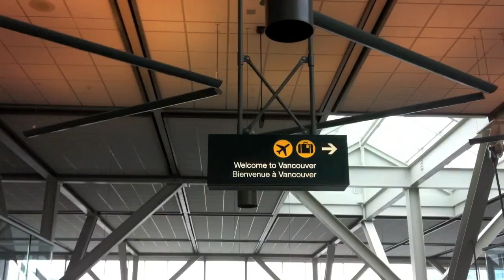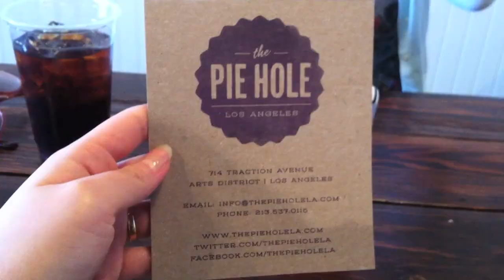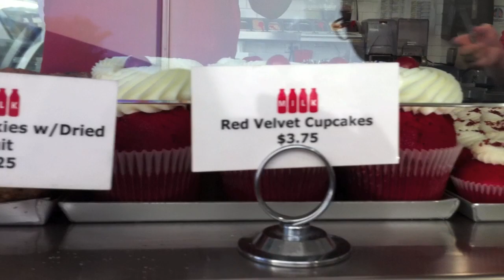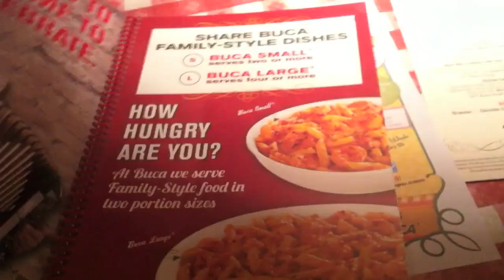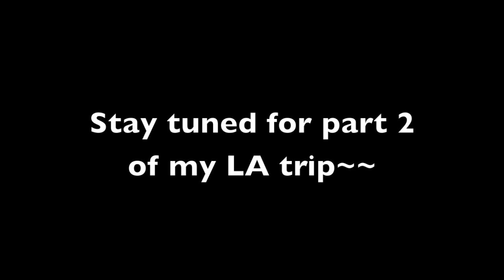eSNa vlogs: LA Trip March/12 part 1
HEY GUYS! So FINALLY in a YEAR AND 3 MONTHS I made a trip back home ^^* it was amazing to see my friends and family and eat amazing food and enjoy awesome weather.